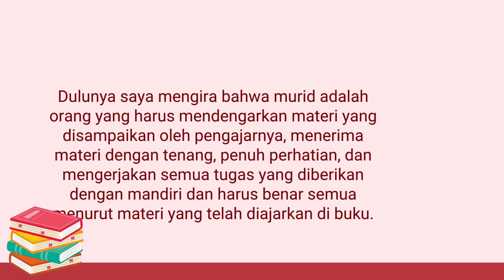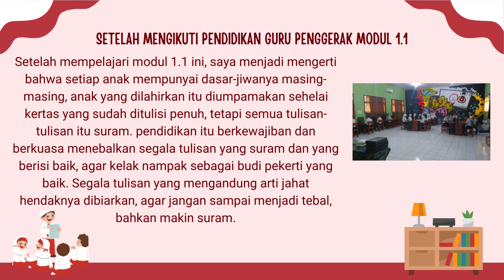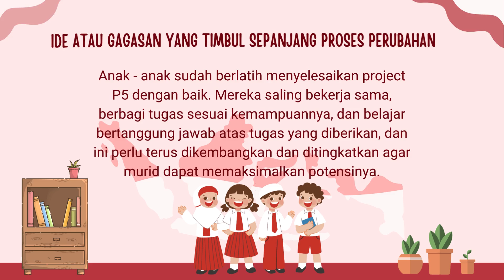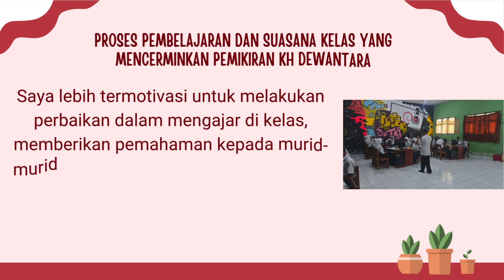Aksi Nyata Modul 1.1 - Zainul Arifin, S.Pd.